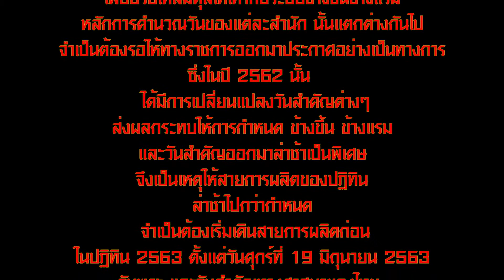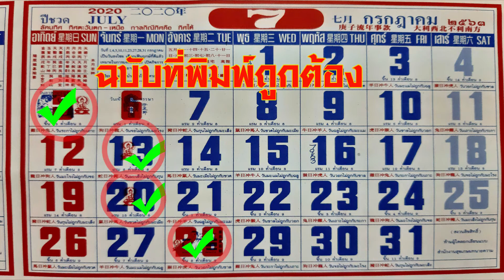ปฎิทินนำเอี๊ยง 2563 พิมพ์ผิด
คำชี้แจงเกี่ยวกับปฎิทินปี 63 เนื่องจากปี 2563 เป็นปีพิเศษ หรือเรียกว่า ปีปรกติมาส อธิกวาร ได้มีการเพิ่มวันเข้าไป 1 วันเป็นพิเศษ เรียกว่า อธิกวาร โดยเพิ่มในเดือน ๗ ให้เป็น 30 วัน ถึงแรม ๑๕ ค่ำ ซึ่งปกติแล้วเดือนคี่ของไทย จะมีถึงเพียง แรม ๑๔ ค่ำ สืบเนื่องมาจากการเคลื่อนที่ของดวงดาว ที่จำเป็นต้องทดวันเข้าไปเพื่อปรับให้สมดุลให้เท่ากับระบบข้างขึ้นข้างแรม
หลักการคำนวณวันของแต่ละสำนัก นั้นแตกต่างกันไป จำเป็นต้องรอให้ทางราชการออกมาประกาศอย่างเป็นทางการ  ซึ่งในปี 2562 นั้น ได้มีการเปลี่ยนแปลงวันสำคัญต่างๆ ส่งผลกระทบให้การกำหนด ข้างขึ้น ข้างแรม และ วันสำคัญออกมาล่าช้าเป็นพิเศษ จึงเป็นเหตุให้สายการผลิตของปฏิทินล่าช้าไปกว่ากำหนด และ จำเป็นต้องเริ่มเดินสายการผลิตก่อน

ในปฏิทิน 2563 ตั้งแต่วันศุกร์ที่ 19 มิถุนายน 2563 วันพระ และวันสำคัญทางศาสนาของไทย ได้ถูกเลื่อนช้าออกไป 1 วัน ตัวอย่างเช่น วันศุกร์ที่ 19 มิถุนายน 2563 ที่ในปฏิทินแสดงว่าเป็นวันพระ ได้ถูกทดเลื่อนช้าลงไป 1 วัน เป็นวันเสาร์ที่ 20 มิถุนายน 2563

วันอาสาฬหบูชา ที่ในปฏิทินแสดงเป็นวันเสาร์ที่ 4 กรกฏาคม 2563 ถูกเลื่อนออกไป 1 วัน เป็นวันอาทิตย์ที่ 5 กรกฏาคม 2563

หมายเหตุ: วันสากล วันจีน วันไหว้เจ้าจีน ฤกษ์ยาม และ คำอธิบายต่างๆ ไม่ได้มีผลกระทบใดๆทั้งสิ้น